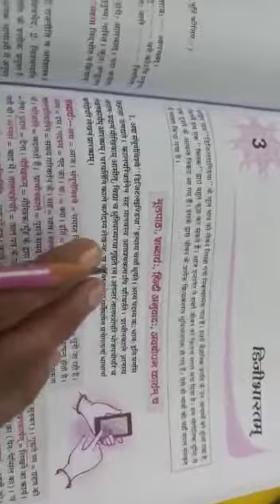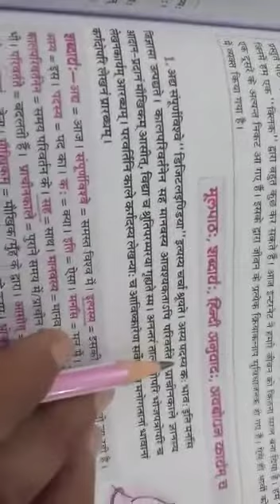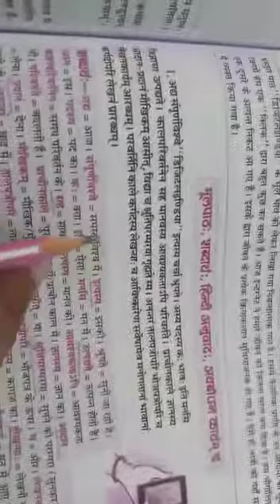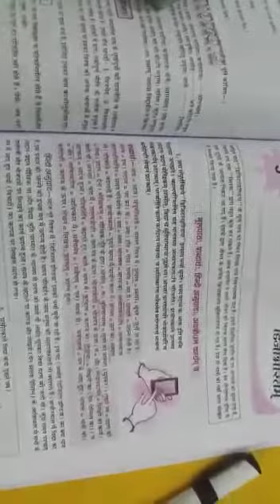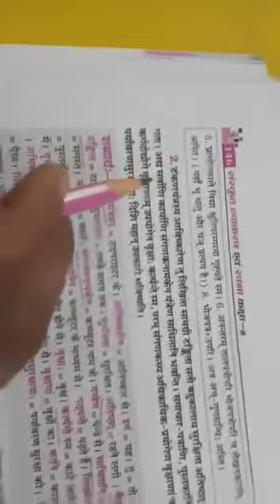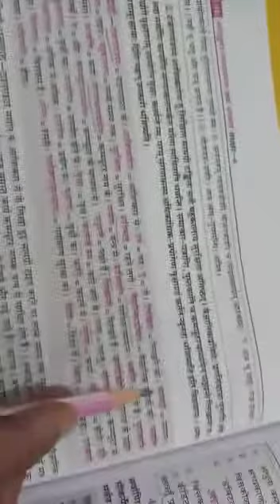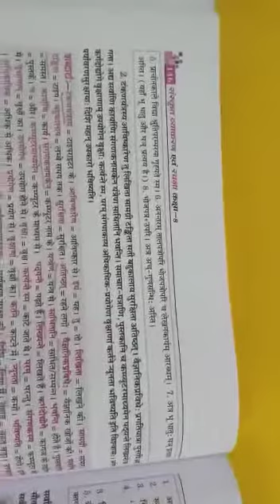Class-8,Sanskrit, Chapter-3, Part-3